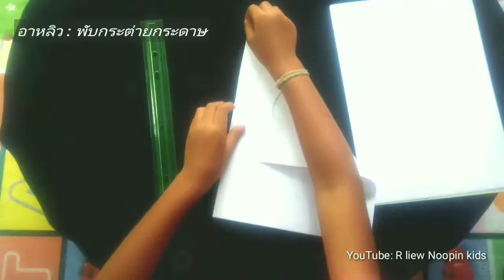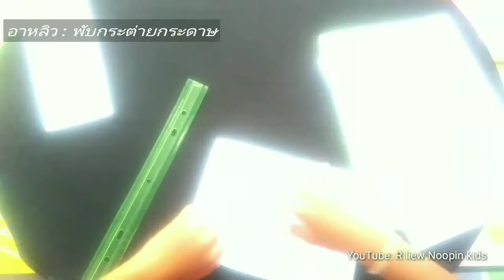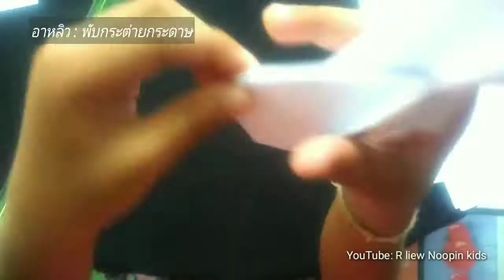วิธีพับกระต่ายกระดาษง่ายๆ How to origami Rabbit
อาหลิว ได้มาแบ่งปัน วิธีพับกระต่ายกระดาษง่ายๆ How to origami Rabbit

ปล.ติดตามอาหลิว เรื่องราวการพับกระดาษในคลิปต่อๆ ไปด้วยนะคะ

สามารถติดตามเพจได้ที่
R liew Noopin kids

(อาหลิว/หนูปิ่น สร้างความบันเทิงอย่างมีสาระให้แก่เด็กๆ)
R liew Noopin kids พี่น้องพาเพลิน